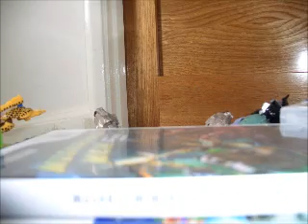Bionicle Beast Wars: Ep 1 - Maximals and Predacons unite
The world of figurines is under threat from a deadly powerful enemy. Can the Maximals and Predacons put their differences aside?